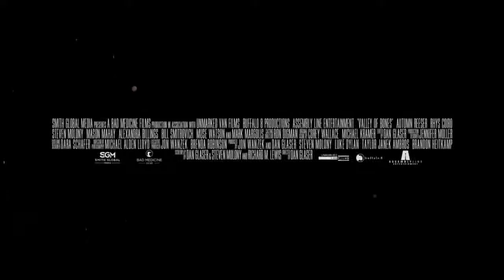VALLEY OF BONES Trailer 2017 Crime Movie